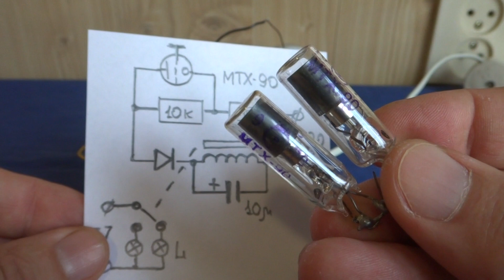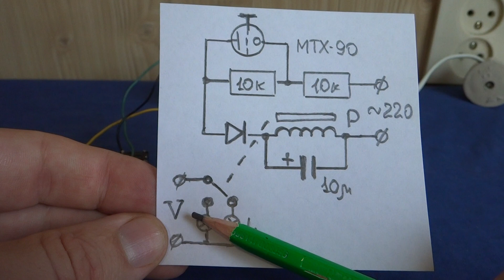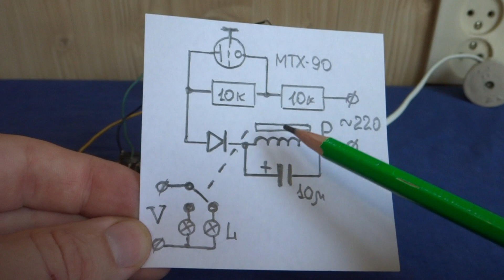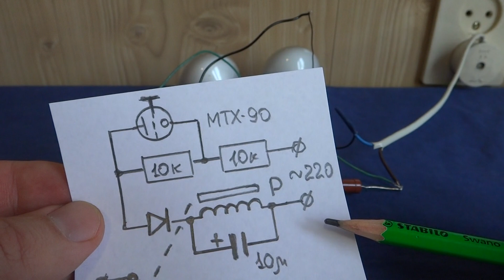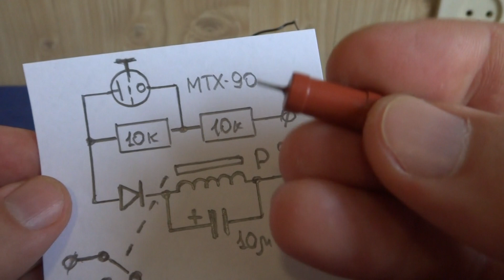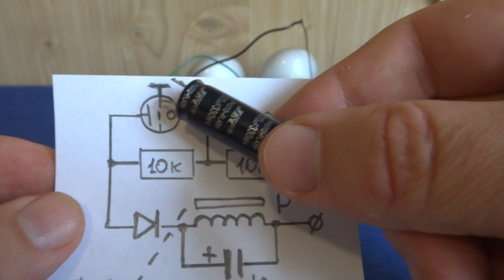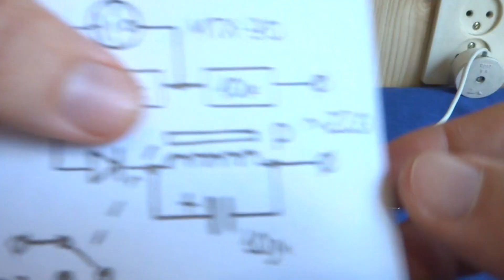⚒️ СЕНСОРНЫЙ ВКЛЮЧАТЕЛЬ НА ЛАМПЕ МТХ-90 ✔️ Крутая самоделка! ✔️ Такую не Купишь!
Как управлять включением света с помощью пальца ? Ламповый сенсорный включатель по простейшей схеме на Тиратроне МТХ-90 я изготовил буквально из горсти деталей. Самых Простых деталей!
Реле которому всё равно что включать - хоть постоянный , хоть переменный токи, хоть большие , хоть маленькие напряжения и любые нагрузки (в пределах разумного)
Для управляющей схемы: Тиратрон МТХ-90, Диод выпрямительный (любой), конденсатор полярный на 10 мкф 35 вольт, два резистора мощностью 3 ватта по 10 килоОм
Это и весь набор =)
Два резистора, диод и реле  соединяются последовательно в цепь, к одному из резисторов, соблюдая полярность, в паралель припаиваем МТХ-90, к реле в паралель  , соблюдая полярность, полярный конденсатор.
Схема готова!
Включаем нагрузку - можно мотор, можно лампочку, можно ТЭН. Теперь к управляющему электроду тиратрона подносим палец и касаемся провода Всё , реле щелкает и лампочка горит , нагрузка подключена.
Это разумеется не полная схема, да и выключение у неё как у тиристора - разрывы по питанию. Но все можно усложнить - было бы желание и фантазия!
Удачи в творчестве Дамы и Господа!